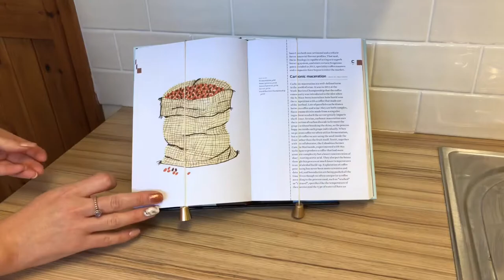Cast Iron Cook Book Stand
This cast iron cook book stand is the perfect companion for anyone with a love for baking and home cooking. Finished in a sleek midnight black, this stand will blend perfectly with any kitchen décor or style. Complete with two hanging weights to hold your book pages in place during your culinary adventures, this book stand is truly perfect in its simplicity and practicality.

Items like this one can be found and viewed at our British Ironworks Centre location in Shropshire, UK.